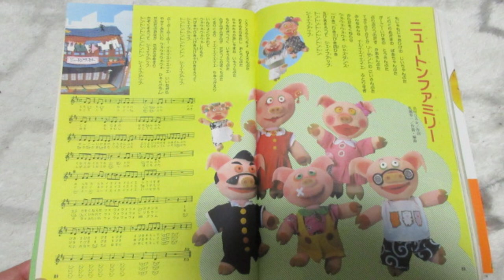ひらけ！ポンキッキ ニュートンファミリー🐷 歌：子門真人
『ひらけ！ポンキッキ』からの曲「ニュートンファミリー🐷」ですが、子門真人さんが歌います。

作詞：高田ひろお、作曲・編曲：佐瀬寿一

カセット「子門真人が歌う『ひらけ！ポンキッキ』ベストアルバム」から